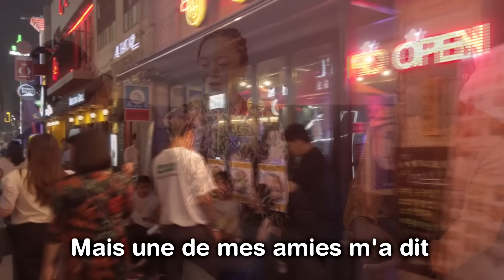J'ai épousé un Noir et mes amis m'ont abandonnée - Couple Corée Nigéria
Ma chaîne Twitch! Je suis en live 3x par semaine

Soutiens-moi GRATUITEMENT sur uTip ! Il te suffit de regarder une pub de 20 secondes et quelques centimes d'euros me seront versés !

Où manger à Séoul ?

Mon matériel:
► Ma caméra
► Mon microphone
► Mon microphone d'appoint
► Ma ring light
► Mon trépied